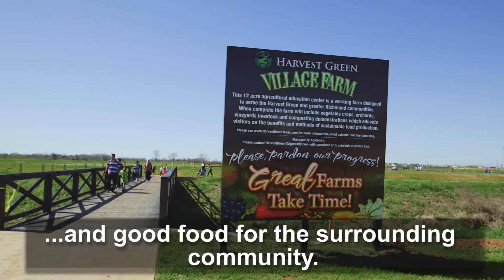Harvest Green's Chef Fest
Chef Fest cooked up more than great food for the Fort Bend community.

The farm-centric community’s February festival challenged local chefs to prepare small plates utilizing a variety of farm-fresh vegetables from the Village Farm. Tickets, which could be exchanged for the various dishes, were sold at the event and a portion of the proceeds — $350 — went to the ministry. The community also donated nearly $800 worth of produce to the organization’s food pantry.

The non-profit, which assists Fort Bend residents in temporary financial crisis, had three booths at Chef Fest, including one that allowed children to donate food and create lunch bags for children who don’t have the resources to afford a lunch. Ministry volunteers brought 70 bags that were stuffed within the first 45 minutes.

Chef Fest attracted an estimated 1,500 food lovers to Harvest Green. Chef-prepared dishes included vegetarian gumbo, kale salad, pulled pork sandwiches with farm fresh sides, and beef and sweet potatoes.

An accompanying farmers market featuring Village Farm produce was available for home chefs inspired to recreate the dishes. Shoppers were pleased to learn that the market takes place weekly on Saturdays from 8 a.m. to noon.

A highlight of the event was a Kids Can Cook tent that allowed budding chefs to whip up carrot-top pesto for appreciative parents.

Other activities included live jazz music by The Beyonders, wine and beer samples from Messina Hof and Spindletap Brewery, yard games and farm tours.

Chef Fest is just one of a series of public events Harvest Green plans for the Fort Bend community. Upcoming festivities include an Earth Day Extravaganza in April, the “La Tomatina Padre” Tomato Festival in June and a Harvest Fest in November. A number of exciting resident-only events are held throughout the year, planned by the community’s full-time lifestyle director.